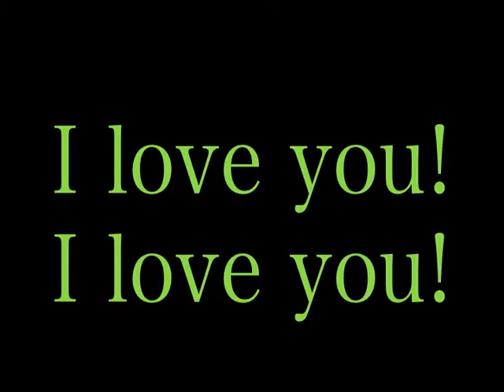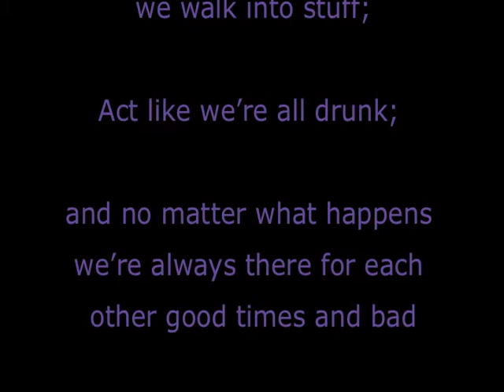Brunell movie .dv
I made this in my computer class .. haha just thought id put it on here ..